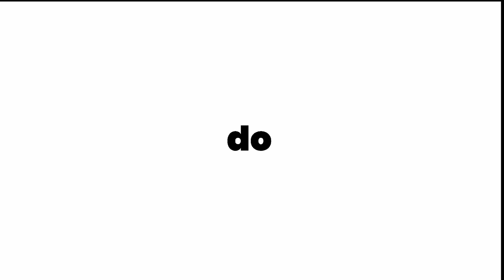NF - "Friends in The Clouds" (FT - Eminem, Tech N9ne, Hopsin)